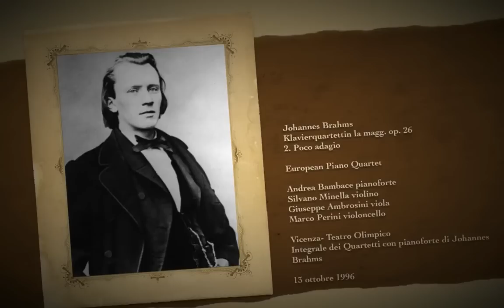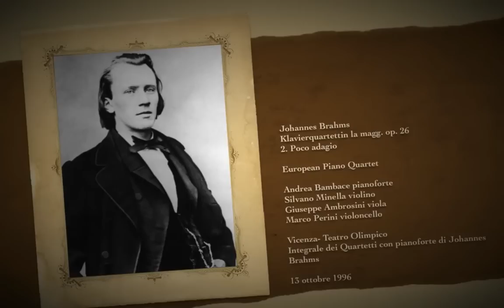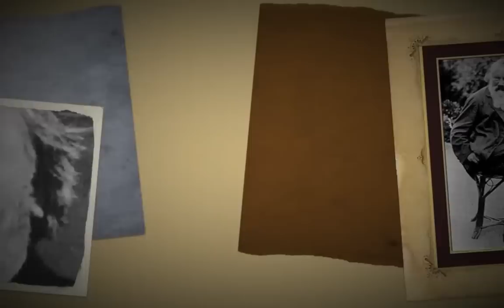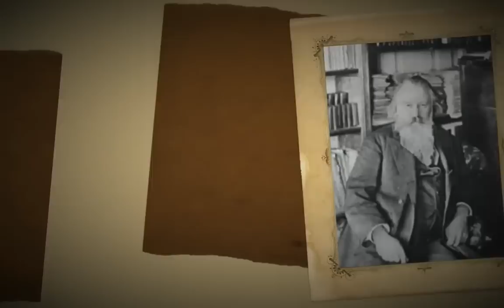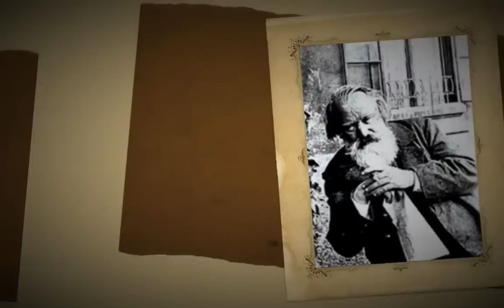Johannes Brahms Klavierquartett in la magg op.26 Andrea Bambace pianoforte EPQ (3/5)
Johannes Brahms Klavierquartett in la magg. op. 26 3. Poco adagio  European Piano Quartet Andrea Bambace pianoforte Silvano Minella violino Giuseppe Ambrosini viola Marco Perini violoncello Vicenza- Teatro Olimpico Integrale dei Quartetti con pianoforte di Johannes Brahms 13 ottobre 1996